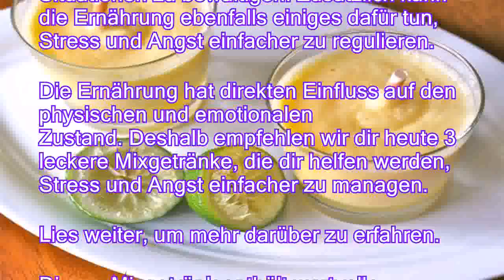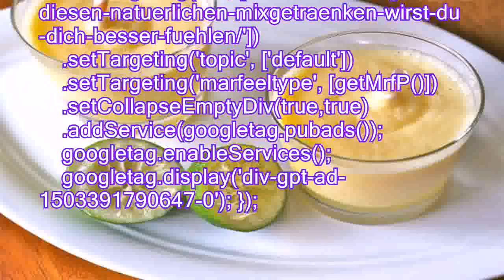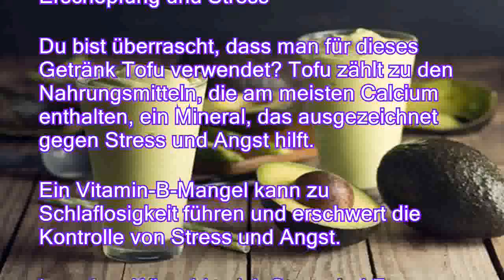Stress und Angst? Mit diesen natürlichen Mixgetränken wirst du dich besser fühlen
Stress und Angst sind Abwehrmechanismen des Körpers, die es ermöglichen, bestimmte Situationen vorzeitig zu erkennen und die besten Mittel bereit zu stellen, um diese zu lösen. Doch nicht immer sind wir fähig, Stress richtig zu managen und werden davon häufig stark belastet. Auch biologische Faktoren wie Veranlagung können dazu führen, dass Angstgefühle die Gesundheit direkt beeinflussen. Es ist wichtig zu lernen, wie Stress gemanagt werden können. Darüber hinaus müssen Prioritäten gesetzt werden und auch Hilfe von anderen Personen ist sehr wichtig, um diese belastenden Situationen zu bewältigen. Zusätzlich kann die Ernährung ebenfalls einiges dafür tun, Stress und Angst einfacher zu regulieren. Die Ernährung hat direkten Einfluss auf den physischen und emotionalen Zustand. Deshalb empfehlen wir dir